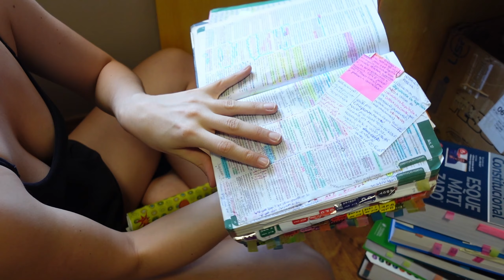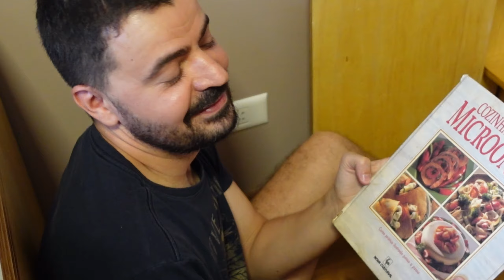DIÁRIO DA MUDANÇA / MINHA MÃE FOI ATROPELADA / VLOG DA MUDANÇA E LIMPEZA DA OBRA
DIÁRIO DA MUDANÇA / VLOG DA MUDANÇA E LIMPEZA DA OBRA / MINHA MÃE FOI ATROPELADA

O vídeo de hoje é mais um da série "diário da mudança". Não é nada fácil fazer uma mudança com um bebê recém nascido. Vocês vão acompanhar toda a saga.

Fazer limpeza pós obra não é nada fácil.

Apesar do cansaço espero que vocês consigam sentir minha alegria.

Me siga no Instragram para ter acesso a conteúdos em tempo real.